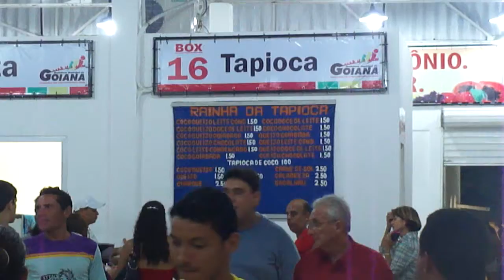Inaugurações em Ponta de Pedras video 4, gravado pelo Blog do Anderson Pereira